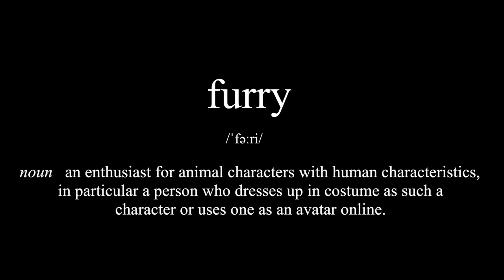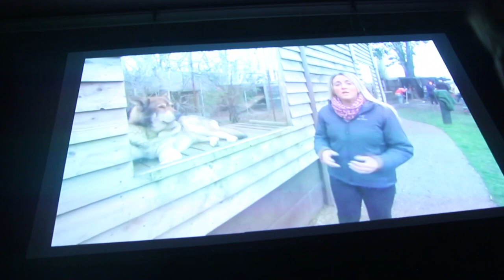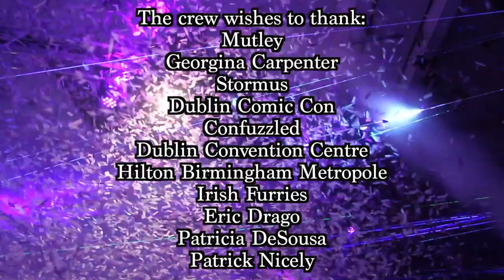furr (Furry Documentary)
Furr is an intimate documentary about one of the most diverse sub-cultures that exists today...the Furry fandom.

Shot between Ireland and the United Kingdom, furr unmasks a community that regularly faces adversity but rarely offered a chance to speak.

A documentary by Cian Clesham